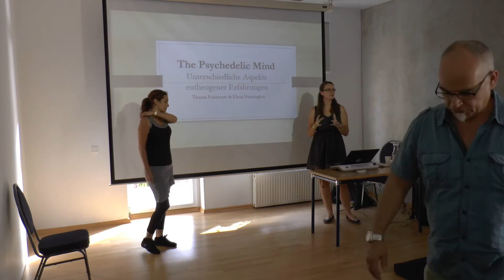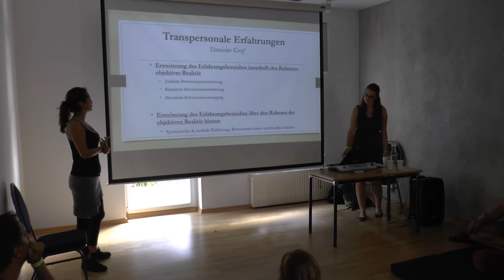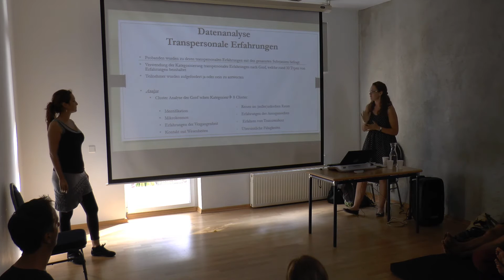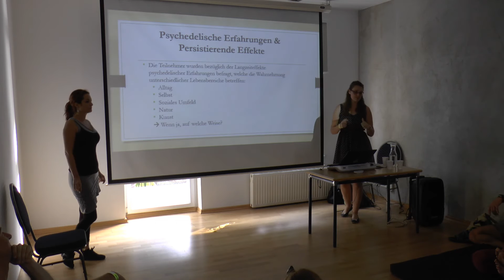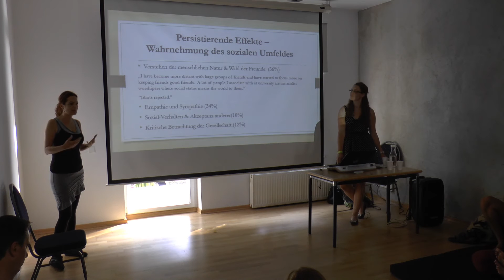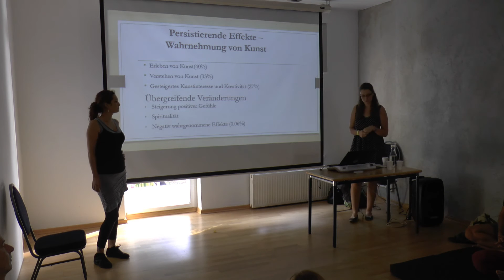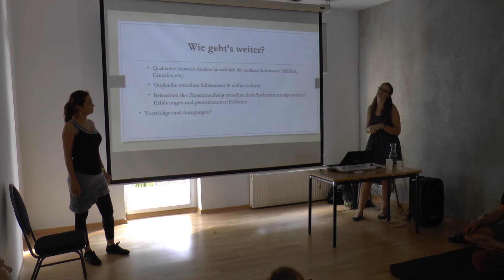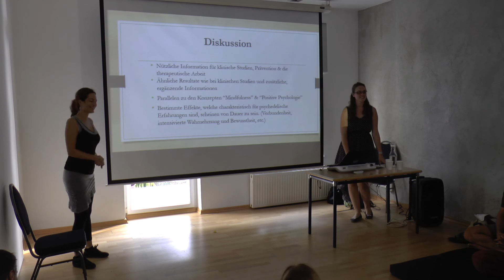Entheo-Science/Tamara Freimoser: Entheogene & rekreationeller Gebrauch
Entheogene und ihre Wirkungsspektren bei rekreationellem Gebrauch

Analyse einer internationalen Online-Umfrage

Abstract

Mittels dieser Studie wurde versucht sowohl die Unterschiede als auch die Gemeinsamkeiten der Substanzen LSD, Psilocybin, DMT, Ayahuasca, Ibogain, Meskalin, MDMA und Cannabis in Hinblick auf die Sinneswahrnehmung und die transpersonalen Erfahrungen zu erfassen. 879 Probanden wurden durch die Verwendung eines international zugänglichen Online-Fragebogens rekrutiert. 17,9% der Teilnehmer waren weiblich und 81,5% waren männlich. Die meisten Probanden (89,1%) waren nicht älter als 35 Jahre und mehr als die Hälfte der Stichprobe (59%) hatte einen überdurchschnittlichen sozioökonomischen Status. Im Rahmen der Studie zeigten sich vor allem große Unterschiede zwischen den Major Psychedelics (LSD, Psilocybin, DMT, Ayahuasca, und Meskalin) und den Minor Psychedelics (MDMA und Cannabis), sowohl bezüglich der sinnlichen Wahrnehmung als auch im Bereich transpersonaler Erfahrungen. Allerdings war es auch möglich zentrale Themen des psychedelischen Erlebens aufzudecken, welche allen hier untersuchten Substanzen gemein sind. Des Weiteren wurde die Grofsche Systematik transpersonaler Erfahrungen einer empirischen Überprüfung unterzogen. Dadurch konnten diese Kategorien acht neuen Hauptkategorien zu geordnet werden.

Die Ergebnisse zeigen, dass es möglich ist, die hier thematisierten psychoaktiven Substanzen anhand ihrer Wirkungsspektren, in den Bereichen sinnliche Wahrnehmung und transpersonale Erfahrungen, zu unterscheiden. Dieses Wissen kann als Leitfaden für Indikationen sowie Kontraindikationen dieser Substanzen im Rahmen therapeutischer Forschung oder auch in rekreationellen Settings verwendet werden.